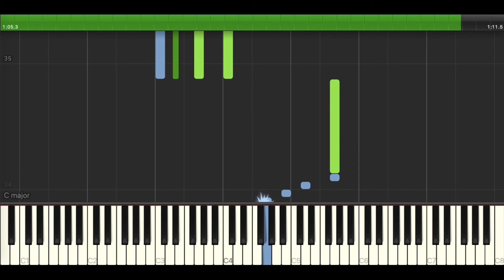Егор Шип - Глаза фонари НОТЫ & MIDI | PIANO COVER | PIANOKAFE